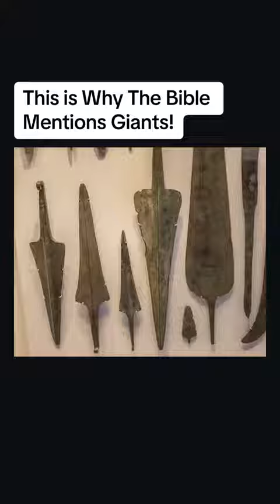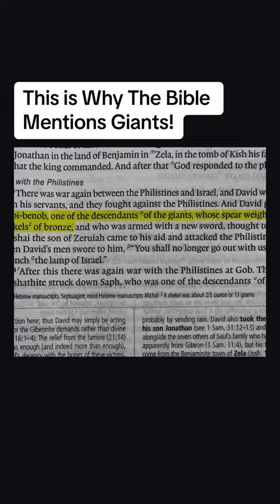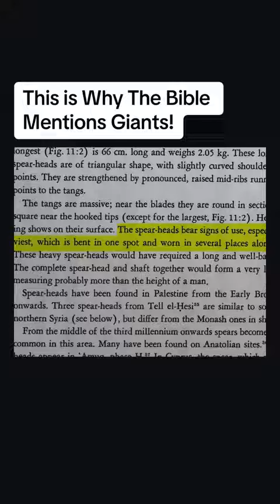Giant Spearheads - Evidence For Giants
Giant Spear Heads - Evidence for Giants